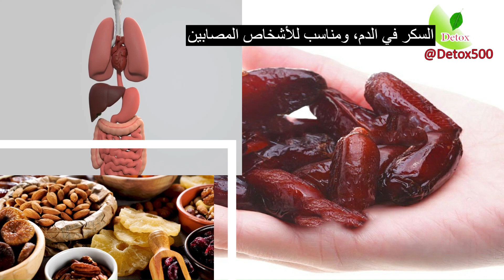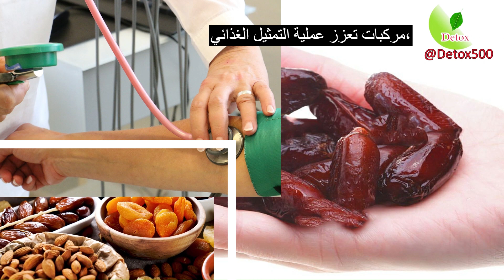فوائد تناول البلح للصحة: من الطاقة الطبيعية إلى تعزيز المناعة.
في هذا الفيديو، سنستكشف فوائد تناول البلح للصحة. ستتعرف على العديد من الفوائد الصحية المدهشة التي يقدمها البلح، بدءًا من زيادة الطاقة الطبيعية وتعزيز المناعة، وصولًا إلى تحسين صحة القلب وخفض ضغط الدم. سنناقش أيضًا الأثر الإيجابي للبلح على الجهاز الهضمي وتعزيزه، والدور الحاسم للبلح في تقوية جهاز المناعة وحماية الجسم من الأمراض. ستتعرف أيضًا على كيفية تأثير البلح على مستوى السكر في الدم وماذا يعني ذلك للأشخاص المصابين بالسكري. سنتطرق أيضًا إلى الفوائد الجمالية للبلح، مثل تحسين صحة البشرة والشعر. سنناقش أيضًا فوائد البلح للنساء الحوامل والأمهات الرضاعات، وكذلك تأثيره على إدارة الوزن الصحي. ستتعرف أيضًا على تأثير البلح على صحة الدماغ والذاكرة والتركيز. سنناقش أيضًا فوائد البلح لصحة العيون ومكافحة الالتهابات. ستجد في هذا الفيديو معلومات قيمة حول فوائد البلح وكيفية استخدامه لتحسين صحتك بشكل عام.